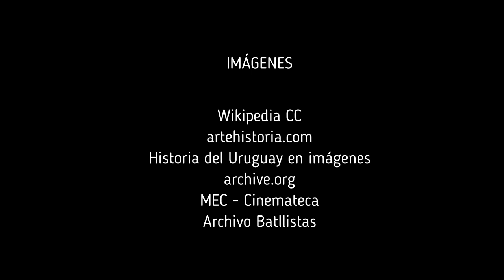Argentina y Uruguay, diferencias y parecidos por Julio María Sanguinetti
Argentina y Uruguay: por qué somos tan parecidos y a la vez tan diferentes. Como siempre, la respuesta está en la Historia por Julio María Sanguinetti